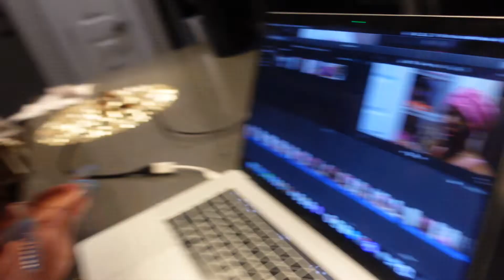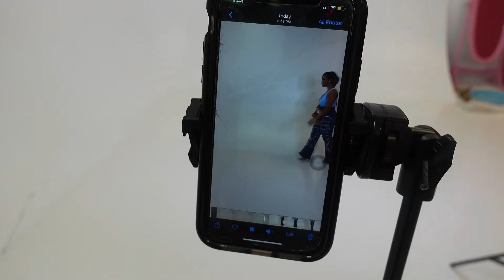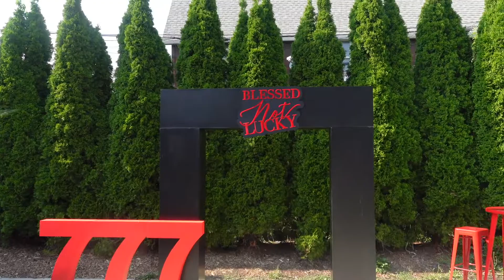Life with Lana - S1, Ep.8: At-Home SavagexFenty Shoot, Blessed, Not Lucky Performance &More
Hey Gworl, hey! So this episode featured ALOT - Mad A$$ Monday, Homemade SavagaexFenty Shoot, a Performance, and More! I think this is my best vlog to date. Let me know what you think!

Items Mentioned:
Swankaposh Code LADONNA1 $ off:
Wall Mirrors
NYX Butter Gloss “Madeleine:”
NYX Butter Gloss “Fortune Cookie:”
Anastasia Beverly Hills Liquid Lipstick “Naked:”
MAC Lip Liner “Chesnut:”
SavagexFenty Loungewear Top
SavagexFenty Bra
SavagexFenty Panties

This is the official YouTube channel of Independent artist, Lana LaDonna.